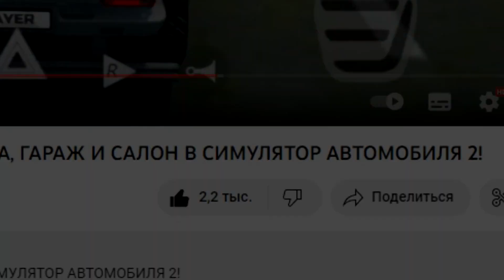😱КАК КУПИТЬ НОВЫЙ ОСОБНЯК? ОБЗОР НА ВСЕ ДОСТУПНЫЕ НЕДВИЖИМОСТИ В ONE STATE!